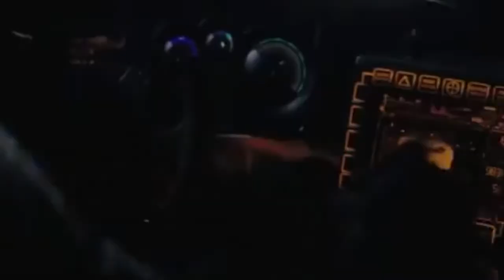Batman v Joker fan-made chase scene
This video was me combining scenes from suicide squad and batman v superman to make a batman/joker car chase. I added wonder woman's theme because I think it fits this scene well. This was a fan-made scene for fun. No profit will be made.